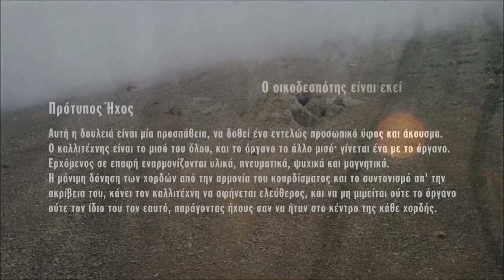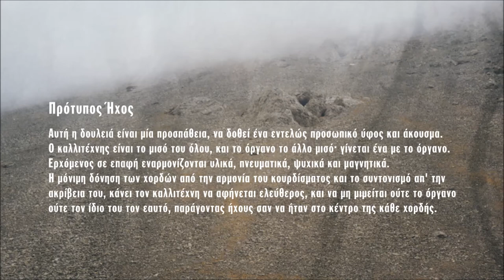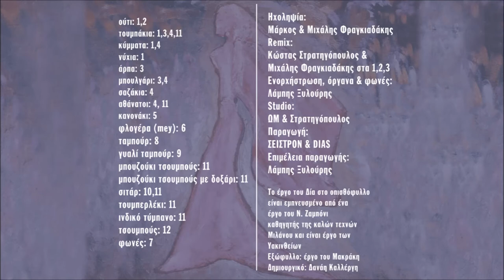Ο ΟΙΚΟΔΕΣΠΟΤΗΣ ΕΙΝΑΙ ΕΚΕΙ - ΛΑΜΠΗΣ ΞΥΛΟΥΡΗΣ | Official Audio Release © 2003